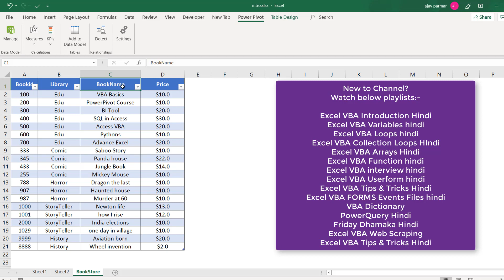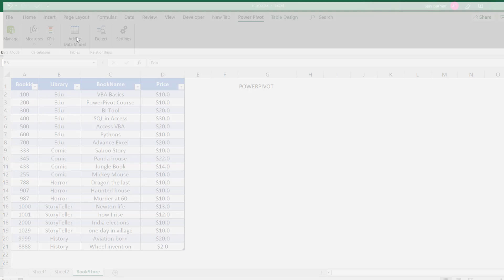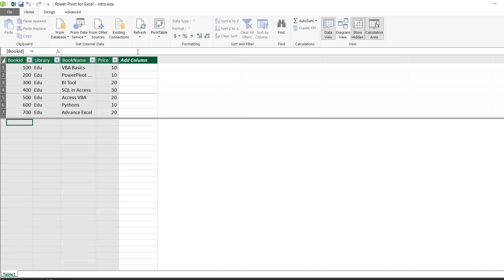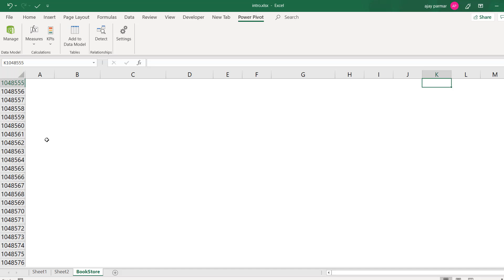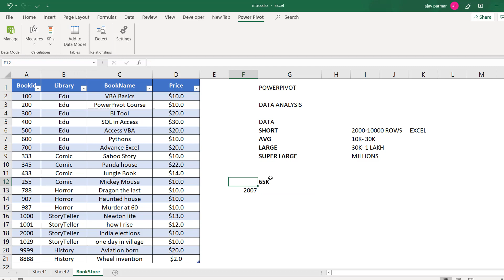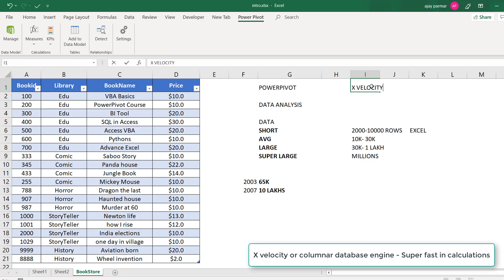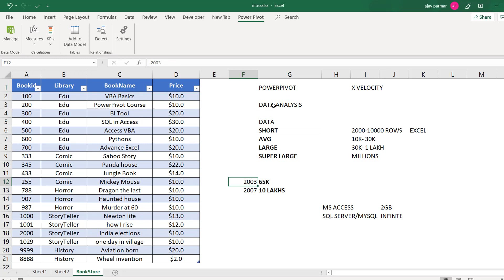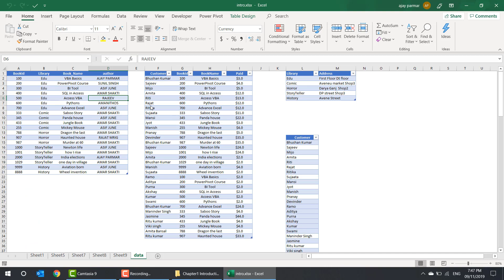PowerPivot Begins - Series 1 - Small Introduction of PowerPivot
Just a small introduction - What is PowerPivot.